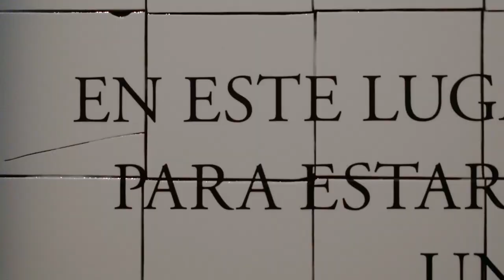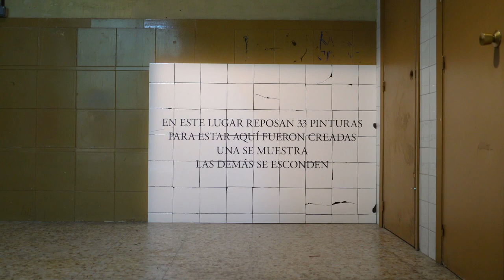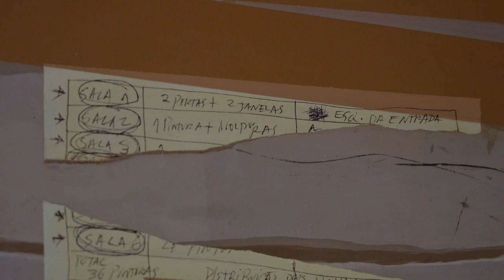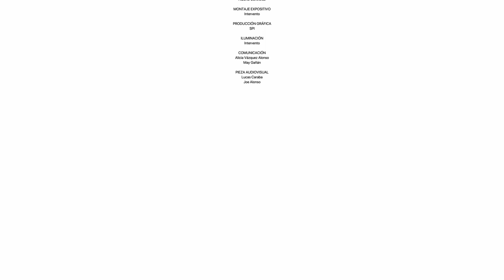Sfumato. | Estudios. Tabacalera | Sep - Nov. 2019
Rui Macedo hace emerger en "Sfumato" aspectos y detalles que antes no estaban visibles. Una característica constante en su trabajo, que permanentemente enfrenta contrarios: lo físico con lo espiritual, lo natural con lo artificial y el original frente a la copia. Un título que hace referencia a la técnica renacentista atribuida a Leonardo Da Vinci, consistente en difuminar los contornos del dibujo superponiendo capas muy finas de pintura mediante las cuales se acaba ocultando la pincelada.